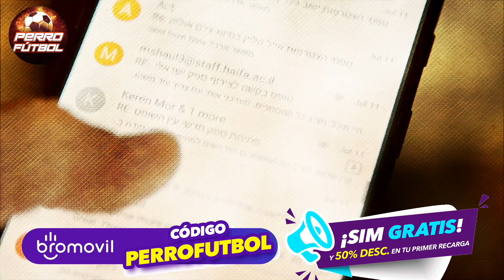¡EXPL0TAN EN FUTBOL PICANTE! ¡OCHOA PIDE REGRESAR AL TRI!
CAMISETAS FUTBOL BARATAS
Compra 3 playeras y Llévate un short gratis🔥